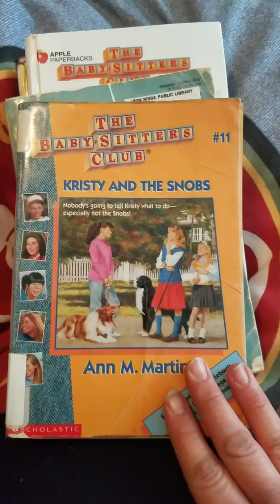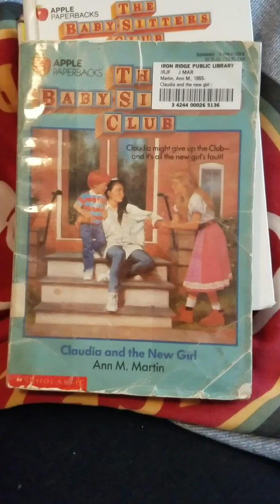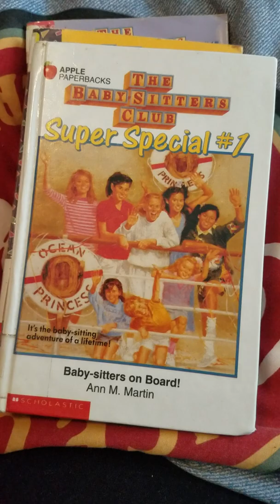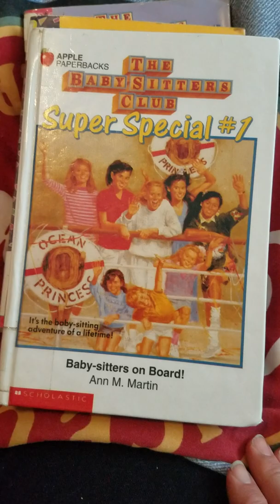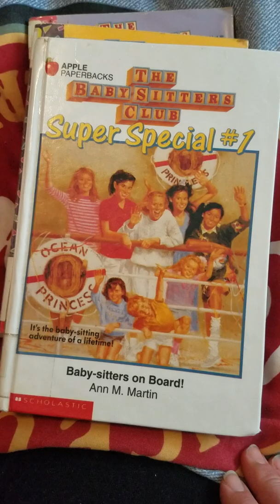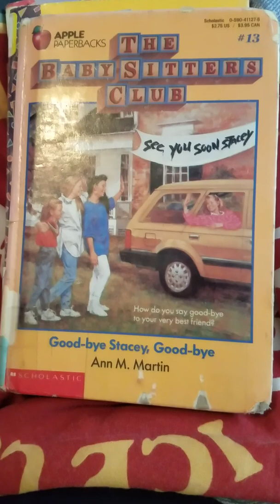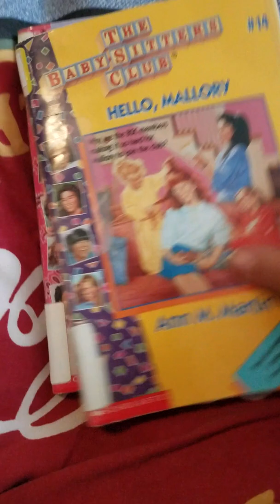February 2019 part 1 wrap up aka BSC books 11-15 wrap up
Here are the six books I read in the first part of the month.